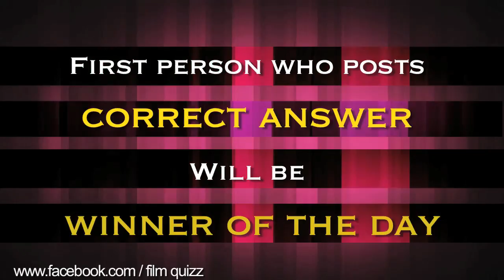Family Face Book Film Quiz - Episode 01 - Question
First Person Who Posts  Correct Answer Will Be Winner Of The Day ...
One Person Should Post Only One Answer ..  More Answers Posted By Same Person Will Not Be Considered ... That May Give Clue For Next Participants.. So, Pls Post  Only  One Answer From One Profile ..